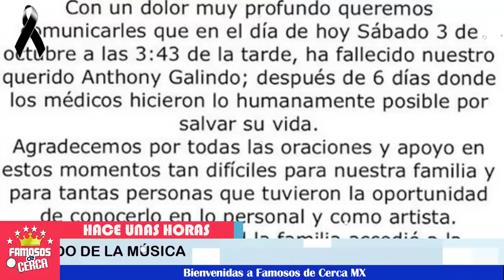⛔😭! HACE POCAS HORAS 🖤 𝗦𝗲 𝗖𝗼𝗻𝗳𝗶𝗿𝗺𝗮 𝗡𝗼𝘀 𝗗𝗲𝗷𝗮 𝗙𝗔𝗠𝗢𝗦𝗢 𝗖𝗔𝗡𝗧𝗔𝗡𝗧𝗘 !🖤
El mundo del espectaculo se viste de negro.

 BIENVENIDOS!!!